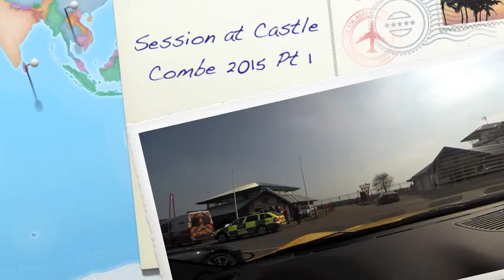MC Stradale at Castle Combe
First session of the day.